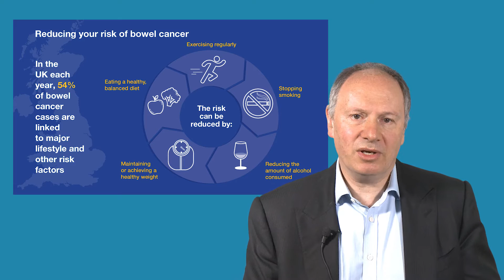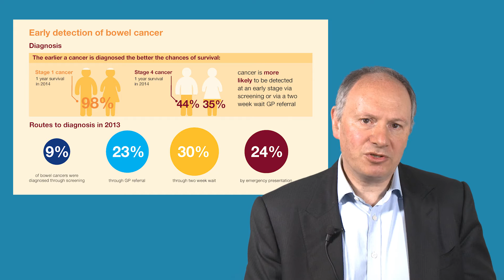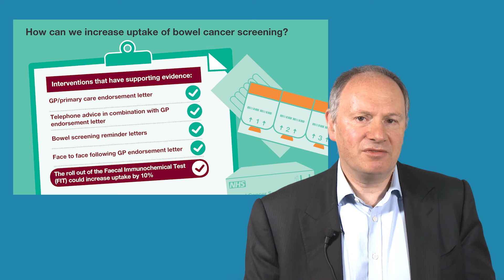Improving the prevention and diagnosis of bowel cancer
This edition of Health Matters from Public Health England focuses on the NHS bowel cancer screening programme and the FIT test. Part of Public Health England’s Health Matters.